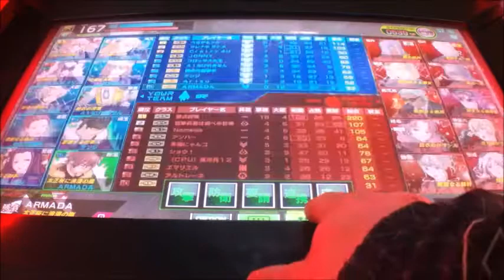ボーダーブレイクX ZERO vol.929